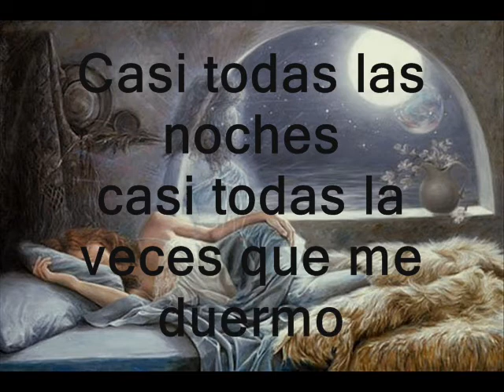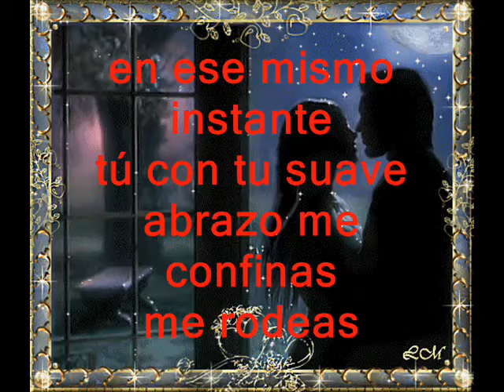idea vilariño 3º2